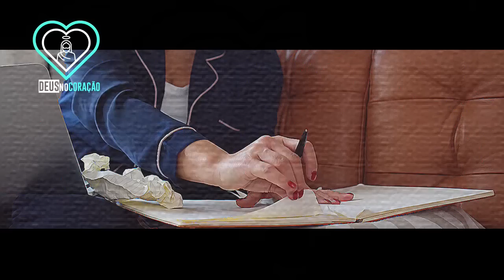É de alma limpa e coração leve que a vida prossegue! Padre Fabio de Melo